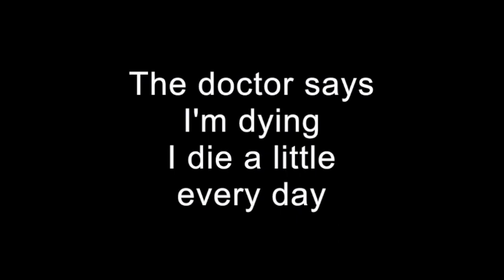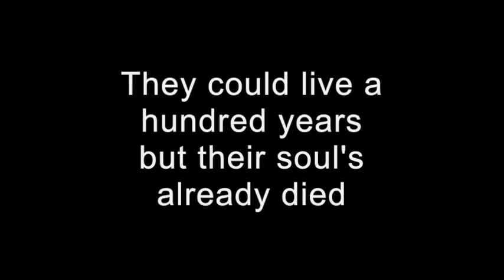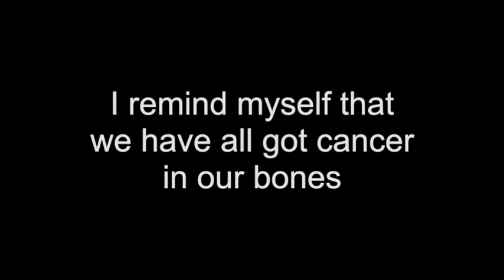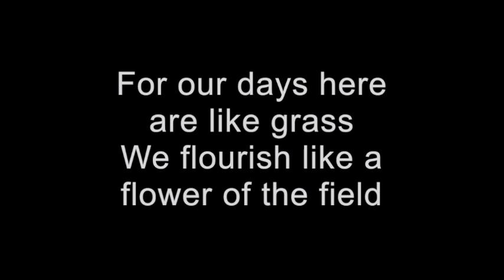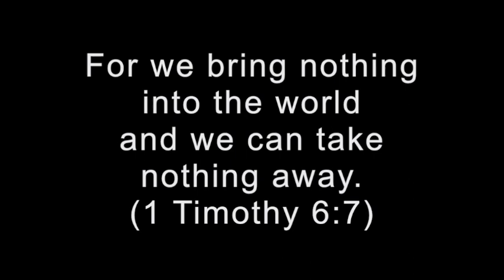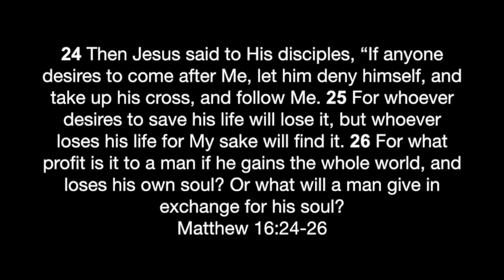"Terminal" by Jon Foreman